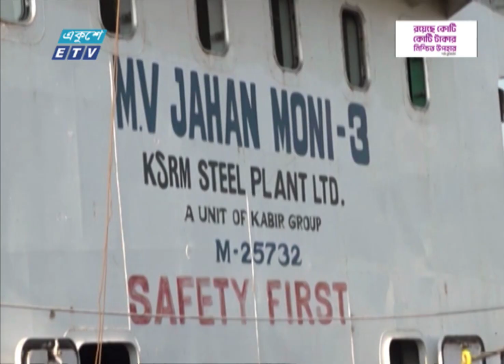দেশে ফিরলেন এমভি আব্দুল্লার ২৩ নাবিক || ETV News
দেশে ফিরলেন এমভি আব্দুল্লার ২৩ নাবিক। সোমালিয়ার জলদস্যুদের হাতে ৩২ দিন জিম্মি থেকে মঙ্গলবার চট্টগ্রাম বন্দরে ফিরে আসেন তাঁরা। নানান নাটকীয়তা আর শ্বাসরুদ্ধকর পরিবেশ থেকে ফেরা বন্দি কাহিনীর বাকিটা জানাচ্ছেন রফিকুল বাহার। ছবি তুলেছেন বিপ্লব মজুমদার।